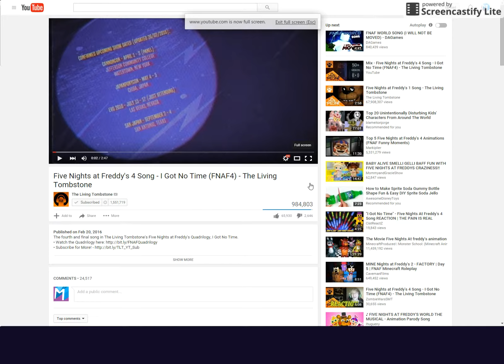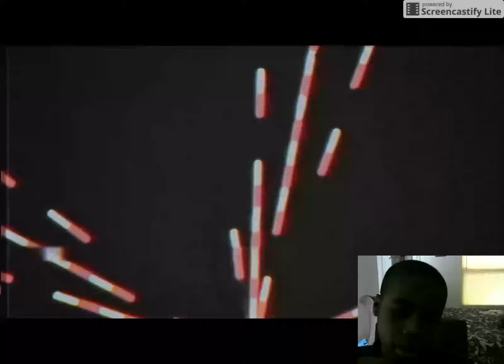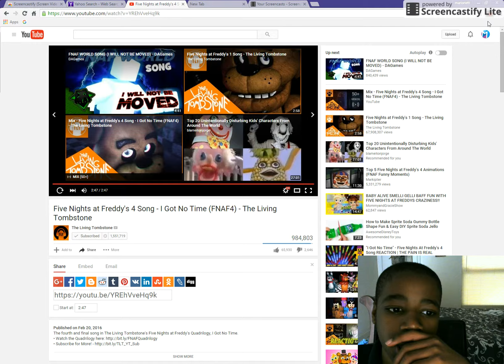fnaf 4 song reaction (buffers)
pupets leave a huge like and hit that sub button!! i will give all subs a great big thanks and i will call out each and every one of you come play with us my new slogan